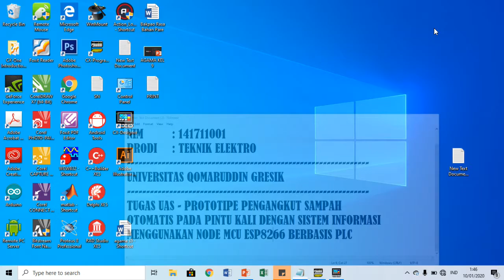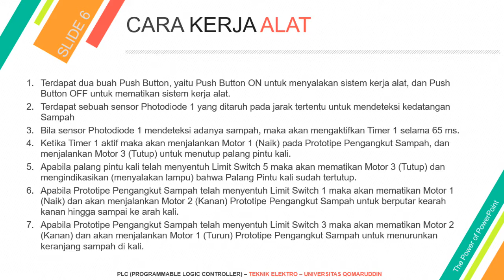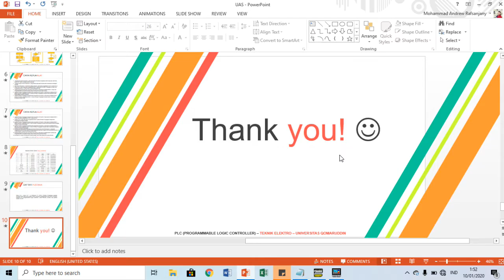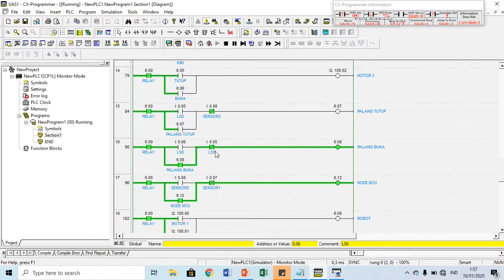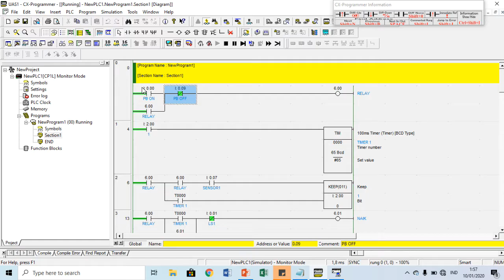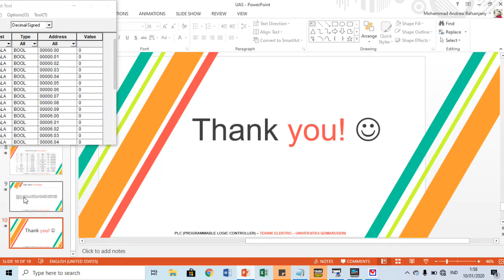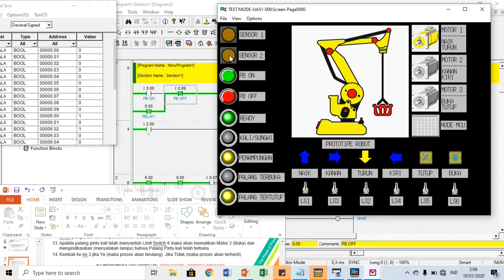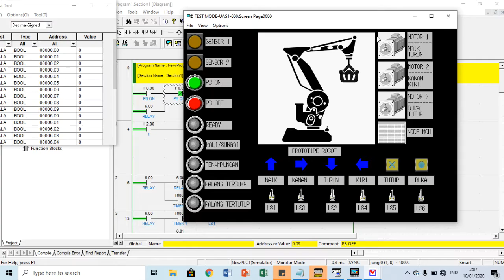Simulasi Prototipe Robot Pembersih Pintu Air Menggunakan PLC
Prototipe pengangkut sampah otomatis pada pintu kali atau sungai berbasis programmable logic controllers (PLC) adalah rancang bangun sebuah alat untuk mengangkut sampah pada bagian pintu kali menggunakan sensor proximity dan limit switch. Metode yang digunakan pada alat ini yaitu dengan mengirimkan data dari sensor limit switch ke pengendali yaitu PLC. Saat sensor limit switch aktif maka PLC akan mengirim perintah ke motor DC untuk mengangkat, menurunkan, menggeser kekanan dan kekiri, serta membuka dan menutup. Node MCU ESP8266 pada prototipe akan mengirimkan data ke Gmail untuk mengirim status pengangkutan sampah sudah selesai.

Dukung channel kami agar dapat terus berkembang dan bisa memberi manfaat lebih banyak lagi dengan menekan tombol like, subscribe, dan lonceng notifikasi serta jangan lupa untuk comment dan share video-video kami, terima kasih!